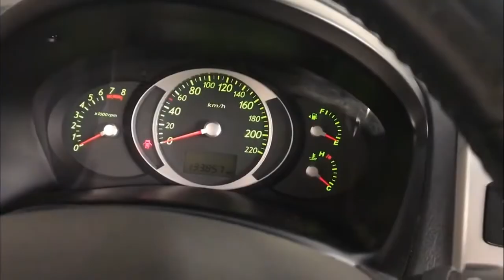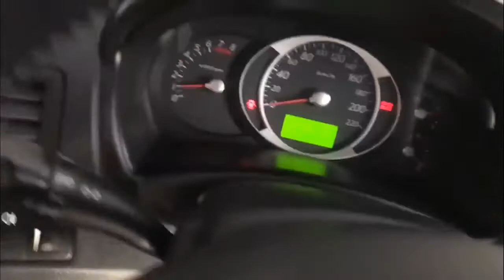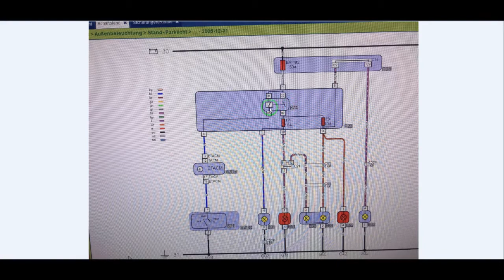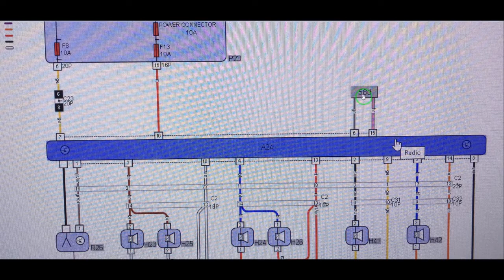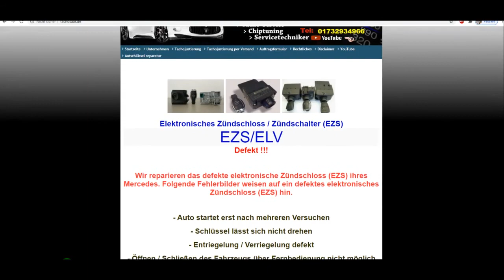Hyundai Tucson Parking Lights Stuck On Drain Battery عطل يفرغ بطارية السيارة Licht geht nicht aus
Fehler gefunden. Ich freue mich und zeige euch die Ursache :)  Ich hoffe du magst es
- - - - - - - - - - - - - - -- - --  -أرجو أن ينال الاعجاب